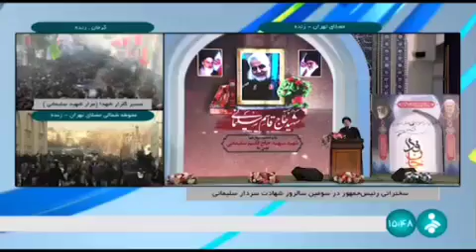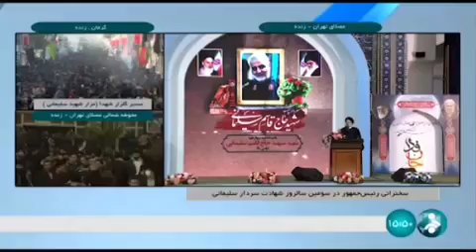حامی مردم/ با افتخار میگوئیم شهید سلیمانی نماد مبارزه با تروریسم است